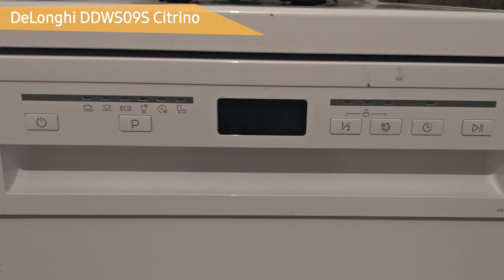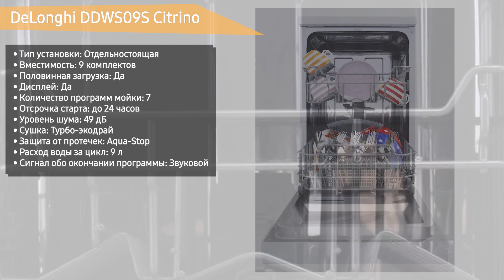Посудомоечная машина DeLonghi DDWS09S Citrino